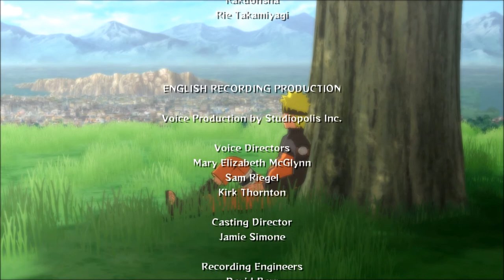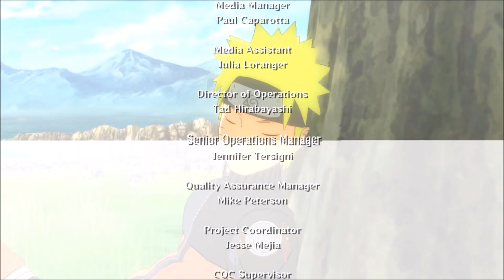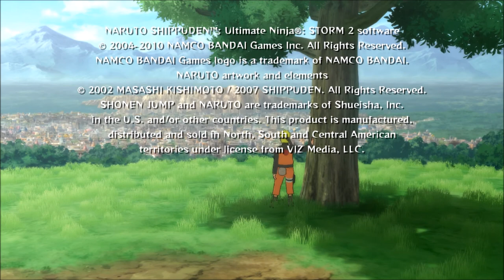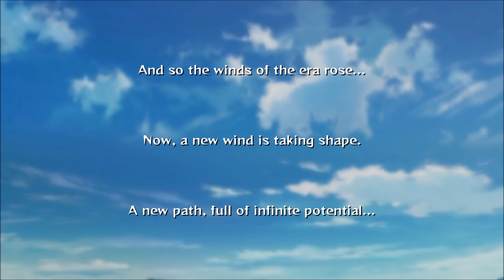Naruto Shippuden: Ultimate Ninja Storm 2 Part 13 Naruto Vs Pain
Piggoesmoo
Steam piggoesmoo1
Facebook Pig goes moo  1 / pig goes moo live
Naruto Uzumaki
Sage Naruto
Sakura Haruno
Sai
Sasuke Uchiha
Karin
Suigetsu Hōzuki
Jūgo
Shikamaru Nara
Ino Yamanaka
Chōji Akimichi
Kiba Inuzuka
Shino Aburame
Hinata Hyūga
Gaara
Temari
Kankurō
Rock Lee
Neji Hyūga
Tenten
Kakashi Hatake
Yamato
Might Guy
Asuma Sarutobi
Minato Namikaze
Jiraiya
Orochimaru
Tsunade
Chiyo
Killer B
Pain
Konan
Itachi Uchiha
Kisame Hoshigaki
Hidan
Kakuzu
Deidara
Sasori
Tobi
Kabuto Yakushi
Lars Alexandersson
Kakashi Hatake
Deidara
Sasori
Pain